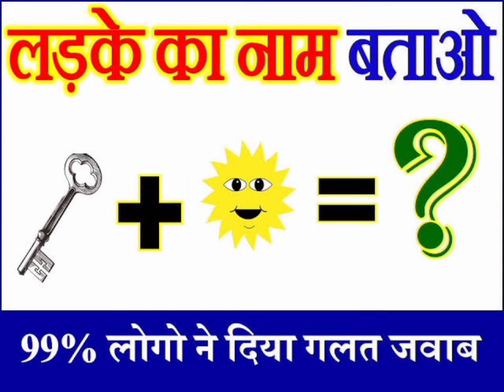अगर आप मालिक हैं एक "SUPER MIND" के तो बताइए क्या है? इनके सही-सही नाम?❣️👍😇😇😇